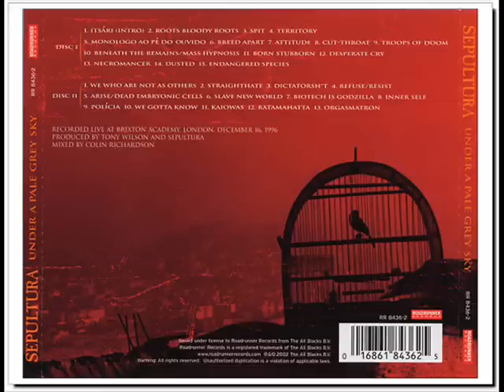Sepultura - 5. track "Monologo Ao Pe Do Ouvido" & "Breed Apart" (live at Brixton academy)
Under a Pale Grey Sky is a live album by Sepultura, released September 24, 2002 through Roadrunner Records. The album was recorded in the Brixton Academy, London on December 16, 1996, the night that Max Cavalera left the band. Igor Cavalera - Drums Max Cavalera - Guitar, Vocals Andreas Kisser - Lead Guitar Paulo Jr. - Bass Colin Richardson - Mixing